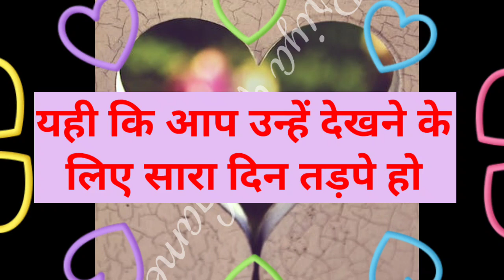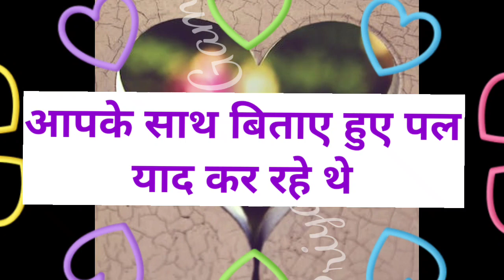aaj wo aapko lekar sara din kaisa feel kiye hai| love game